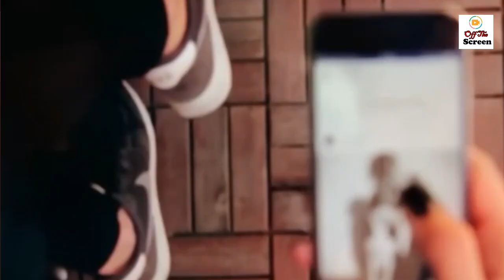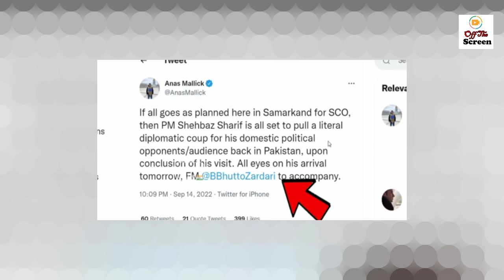Indian Media Crying on Shahbaz Sharif Protocol in SCO Summit